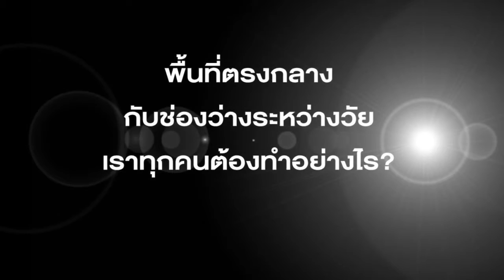นี่คือเรื่องจริง EP.2 (3/4) "พื้นที่ตรงกลางและช่องว่างระหว่างวัย" โดย ดร. สมชาย วิรุฬหผล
หนึ่งในปัญหาที่ใหญ่ที่สุดของสังคมไทยในขณะนี้คือการสื่อสารที่ผิดพลาด และทัศนคติที่แตกต่างกันของคนต่าง gen
เราทุกคนควรวางตัวอย่างไรเพื่อลดช่องว่างระหว่างกันและกัน
ข้อคิดจาก ศาสตราจารย์ พลโท ดร. สมชาย วิรุฬหผล อดีตอาจารย์โรงเรียนนายร้อยพระจุลจอมเกล้า และกรรมการตรวจเงินแผ่นดิน
ในรายการ 'นี่คือเรื่องจริง'